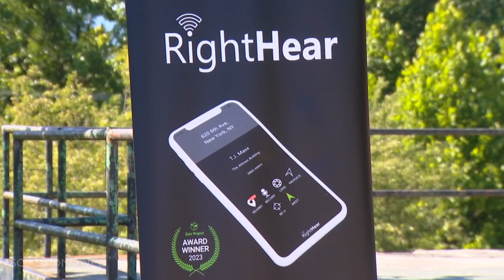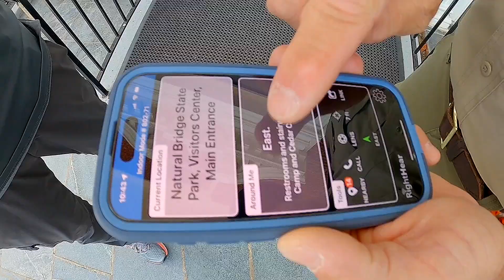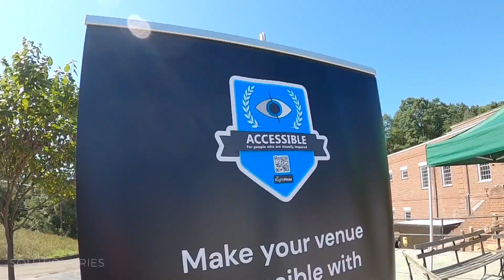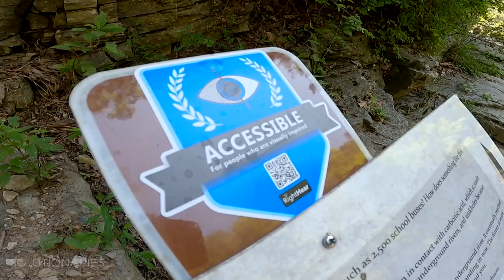First in the nation: Natural Bridge State Park pioneers accessibility for the blind | Solutionaries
Virginia's Natural Bridge Zoo has become the first state park in the nation to install RightHear, a revolutionary app that helps blind and low-vision visitors navigate and understand their surroundings in more than 2,300 locations.

Our Solutionaries team shares the story of Layne Johnson, a man who was declared legally blind in June of 2021. Find out how the app has given him a sense of freedom.